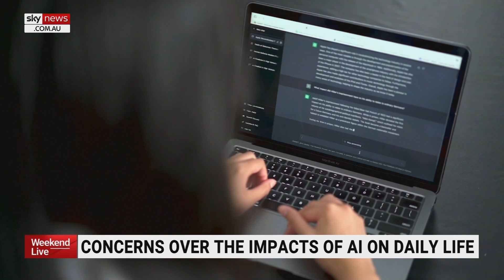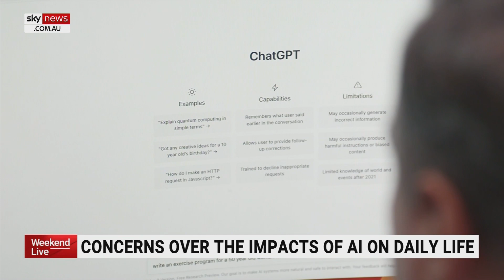There are some ‘real dangers’ around Artificial Intelligence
AI Expert and E-Commerce Coach Kelly Slessor says there are some “real dangers” around Artificial Intelligence that we need to get our heads around “quite quickly”.